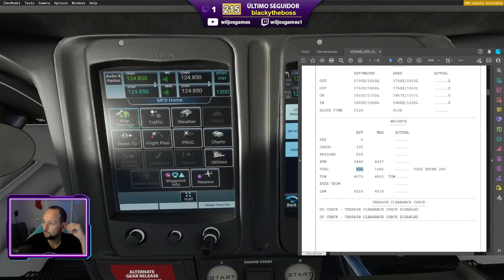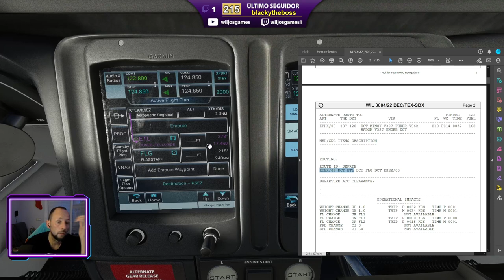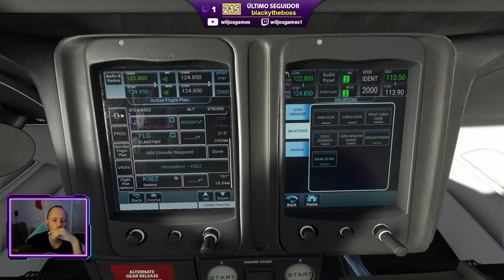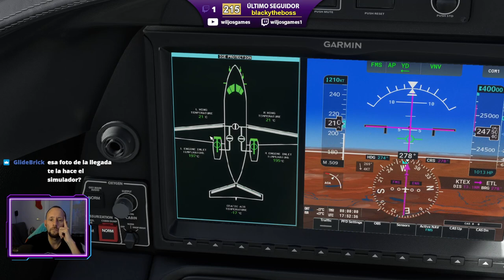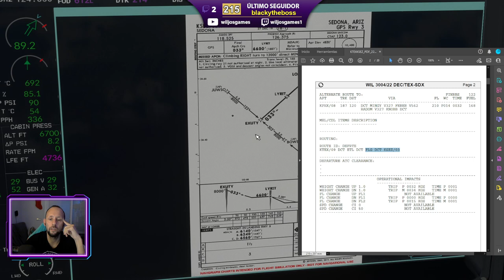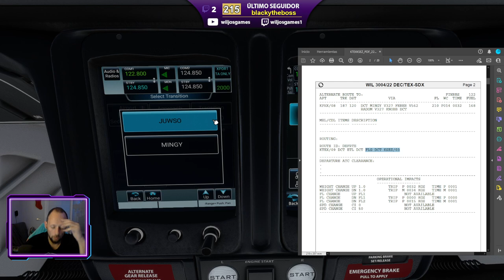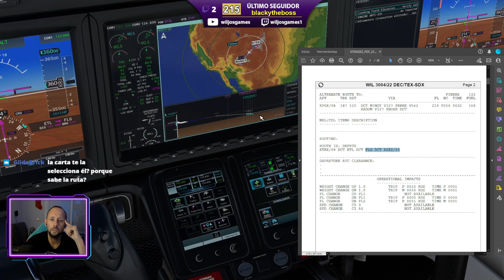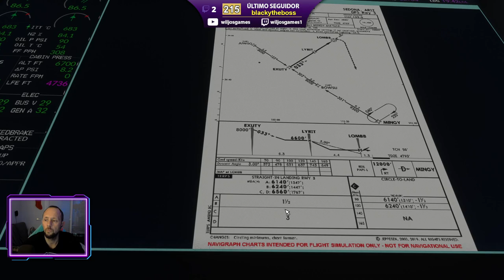MFS2002 | PISTAS LOCAS: KTEX Telluride - KSEZ Sedona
En esta serie te muestro pistas, aeropuertos y lugares increíbles, que he ido descubriendo en Microsoft Flight Simulator.

Hoy la ruta es:
KTEX Telluride Regional Airport
KSEZ Sedona Aiport

▶ CAMISETAS DE VIDEOJUEGOS MOLONAS DISEÑADAS POR MI!

❤ Si quieres entrar en iRacing te agradezco mucho que uses mi link de referido